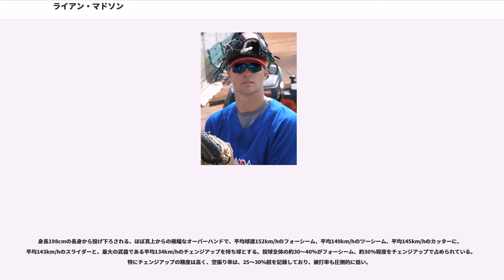ライアン・マドソン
ライアン・マイケル・マドソン（Ryan Michael Madson, 1980年8月28日 - ）は、アメリカ合衆国カリフォルニア州ロサンゼルス郡ロングビーチ出身のプロ野球選手（投手）。右投左打。現在は、フリーエージェント（FA）。

のMLBドラフト9巡目（全体254位）でフィラデルフィア・フィリーズから指名され、6月10日に契約。傘下のアパラチアンリーグのルーキー級でプロデビュー。12試合（先発10試合）に登板して3勝3敗、防御率4.83、52奪三振を記録した。

はA-級でプレーし、15試合に先発登板して5勝5敗、防御率4.72、75奪三振を記録した。

はA級でプレーし、21試合に先発登板して14勝5敗、防御率2.59、123奪三振を記録した。

はA+級でプレーし、22試合に先発登板して9勝9敗、防御率3.90、101奪三振を記録した。

はAA級レディング・フィリーズでプレーし、26試合に先発登板して16勝4敗、防御率3.20、132奪三振を記録した。オフの11月20日にフィリーズとメジャー契約を結び、40人枠入りした。

3月6日にマイナーへ異動した。開幕後はA+級クリアウォーターとAAA級スクラントン・ウィルクスバリ・レッドバロンズでプレー。AAA級スクラントン・ウィルクスバリでは26試合に先発登板して12勝8敗、防御率3.50、147奪三振を記録した。9月2日にメジャーへ昇格。昇格後は登板機会がなかなか回ってこなかったが、9月27日のアトランタ・ブレーブス戦でメジャーデビュー。3点ビハインドの6回表から登板し、2回を無安打無失点に抑えた。この年はこの1試合の登板にとどまった。

は開幕からメジャー入りを果たし、19試合連続で防御率0.00という素晴らしいピッチングを見せた。7月24日に右手薬指の骨折で故障者リスト入りしてしまったが、2.34という防御率を記録した。

はチーム最多の78試合（リーグ4位タイ）に登板したが、防御率は4.14に終わり、期待されていたほどのピッチングは出来なかった。

は開幕から先発ローテーションに加わったが、7月25日のアリゾナ・ダイヤモンドバックス戦で、メジャー記録となる1イニング4つの暴投（この時マドソンのボールを受けていたマイク・リーバーサルのキャッチングにも問題はあったが）を記録するなど精彩を欠き、8月からはリリーフに戻って投げた。

はリリーフ専業で38試合に登板した。その後は、フィリーズの中継ぎエースとして安定した成績を残す。

は76試合（リーグ9位タイ）に登板した。

1月19日にフィリーズと総額1200万ドルの3年契約を結んだ。チーム最多の79試合（リーグ4位タイ）に登板した。

はクローザーとして32セーブを記録。オフの10月30日にFAとなった。

1月10日にシンシナティ・レッズと600万ドルの1年契約（2013年・1100万ドルのオプション付き）を結んだ。3月26日に右肘の故障で60日間の故障者リスト入りし、4月11日にトミー・ジョン手術を受け、シーズンを全休した。オフの10月31日にレッズがオプションを破棄したため、FAとなった。

2012年11月28日にロサンゼルス・エンゼルスと1年契約を結んだ。

3月30日に前年の手術の影響で15日間の故障者リスト入りし、A+級で1試合に登板し、セーブを挙げたが、6月25日に60日間の故障者リストへ異動。シーズン中での復帰は難しいことから、ジェリー・ディポートGMが解雇を決断し、8月5日に放出された。オフの10月29日にそれまで代理人を務めてきたスコット・ボラスを解雇した。

は古巣のフィリーズやワシントン・ナショナルズなど数球団が獲得に興味を持っていたが、すべて見送られ、どの球団にも所属しないままシーズンを終えた。

1月4日にカンザスシティ・ロイヤルズとマイナー契約を結んだ。4月5日に25人枠入りし開幕をメジャーで迎えることとなった。4月6日のシカゴ・ホワイトソックスとので開幕戦で、4年ぶりにメジャーで登板した。この年は長期間のブランクを感じさせない調子を維持し、68試合に登板して通算500試合登板を達成。防御率2.13と...